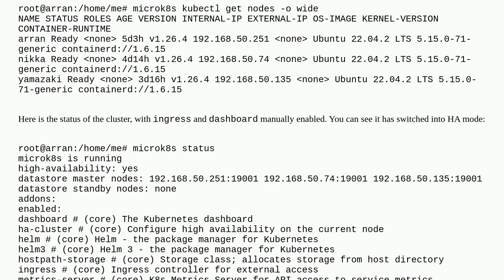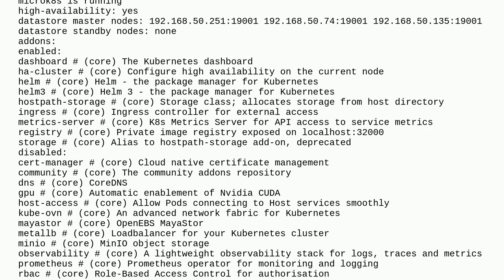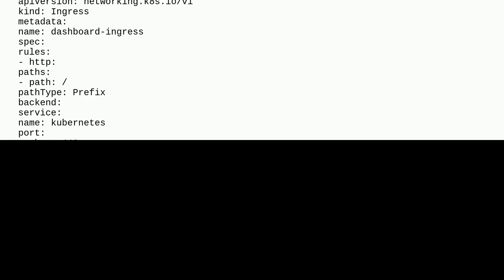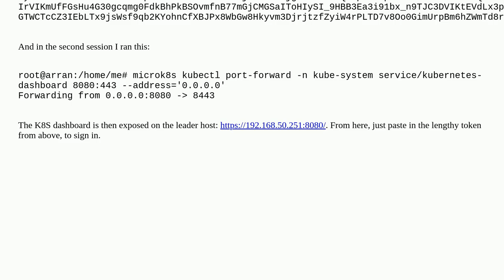How to debug why a Ingress Controller in MicroK8S is pointing to the wrong service?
A special thanks goes out to the community

  microk8s kubernetes nginx-ingress